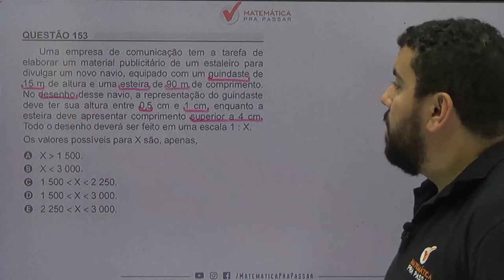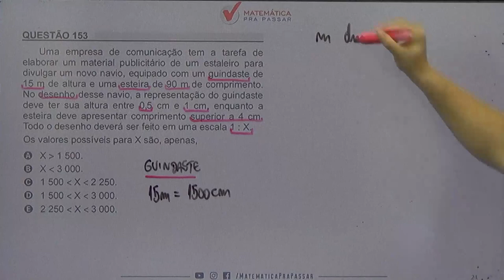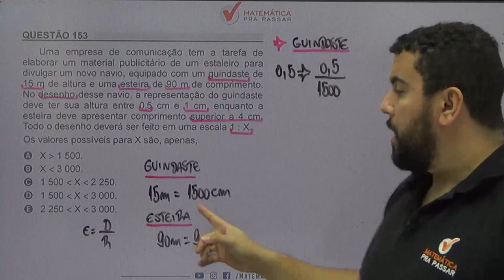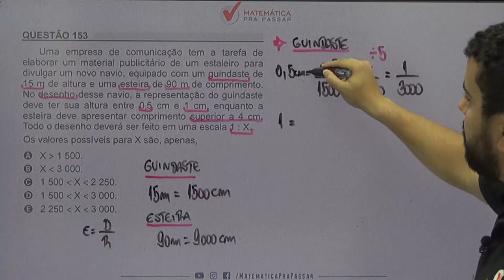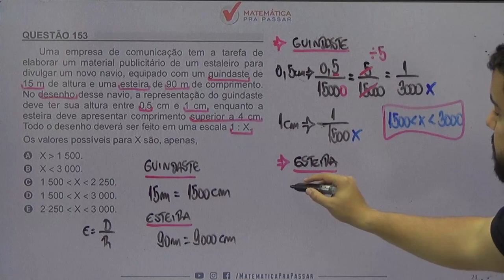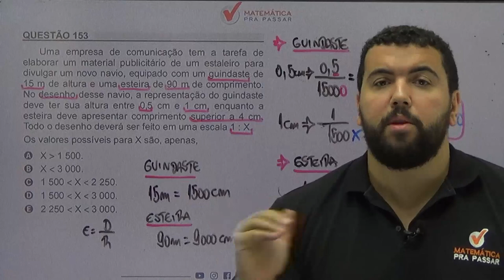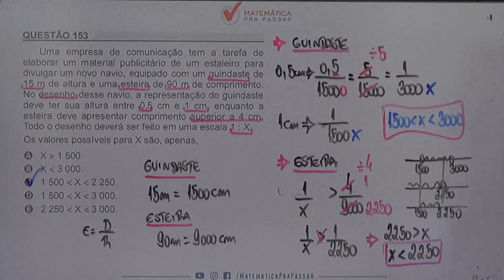🚨CORREÇÃO ENEM 2018: ✔️QUESTÃO 153 😃ESCALA😃 QUESTÃO DO ESTALEIRO.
Uma empresa de comunicação tem a tarefa de elaborar um material publicitário de um estaleiro para divulgar um novo navio, equipado com um guindaste de 15 m de altura e uma esteira de 90 m de comprimento.

No desenho desse navio, a representação do guindaste de ve ter sua altura entre 0,5 cm e 1 cm, enquanto a esteira deve apresentar comprimento superior a 4 cm.

Todo o desenho deverá ser feto em uma escala 1 : X

Os valores possíveis para X são, apenas,

Alternativas
d) 1500  X  3000
e) 2250  X  3000